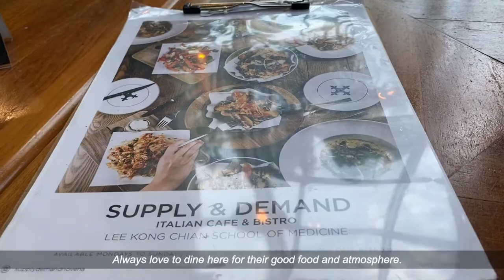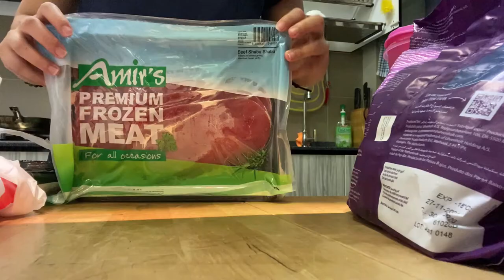DAYZEE VLOG | Cat routines | Steamboat | Simple daily married life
Ate 4 rounds of steamboats; fish steamboat x2 and mala steamboat x2. LOL!
And showed lots of real cat routines and married life routines. Hehe~

instagram: dayzee_crafts (for macrame lovers)

请大家多多指教！Really appreciate if you could leave a comment to help me improve. :)